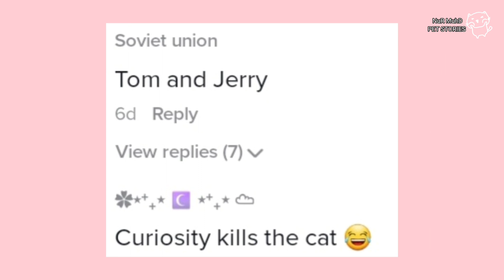VIDEO ANAK KUCING BERMAIN PIANO, TENGOK APA PULA YANG JADI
BERIKUT ADALAH BEBERAPA BARANGAN KUCING/ANJING YANG BOLEH ANDA BELI PADA HARGA YG BERBALOI :

1. TEMPAT MINUM KUCING / FOUNTAIN 1.5 L :
2. TEMPAT MAKAN KUCING SMART FEEDER AUTOMATIC
3. Catit Scratcher With Catnips
4. ANTI KUTU KUCING Flea Tick Treatment Pet Anti Flea and Tick
5. High Vitamin Creamy Cat stick Snack Makanan Snek Kucing With Vitamin A,B & D, 15g
6. Pet Clothes Cute Baju Kucing Nipis Comel Baju Raya
7. Pet Clothes Dog Cat Baju Kucing betina
8.Large Cat Tree Cat Condo Bed Scratcher House Cat Tree /Cat Scratcher / Rumah kucing